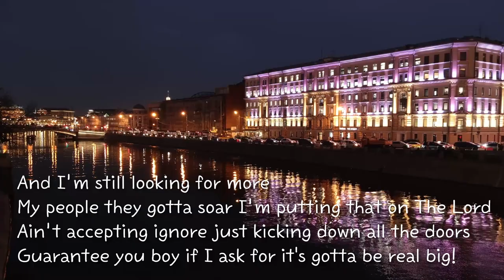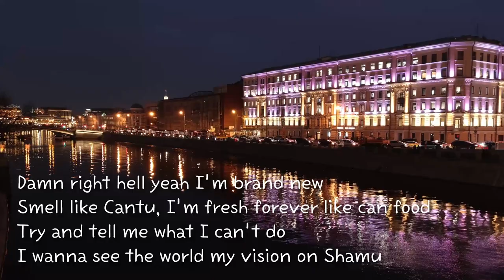[Hiphop] Big - WEARETHEGOOD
🧡❤ Lyrics
Big / WEARETHEGOOD

Yawl think too small I got big dreams
You just starting I’m way ahead at the end scenes
Starting reading and dodging all of the quick schemes
Money like your Spotify boy I got 10 streams!

And I’m still looking for more
My people they gotta soar I’m putting that on The Lord
Ain’t accepting ignore just kicking down all the doors
Guarantee you boy if I ask for it's gotta be real big!

I gotta make it just for my kids
And for they kid’s kids that’s wealth years and years
Promised my brother soon as he out and finished his bid
We finna do  it bigger than anybody ever did

The odds is real big, jobs thats real big
Satan trying a little my God is real big
Stayed up on the grind now the cars is real big
I gotta do it big the only way that I can live

And I promise I’m trying to
Before you count me out homie let me remind you
They was blocking the shine now I think it’s my time to
Careful them dollar signs like lights they’ll blind you

Let me rewind to, back when I was broke and
I couldn’t acquire 2 cents
And now I got 2 rents
They was sleeping on me homie must’ve got too bent
(brrrp) call my phone I be like “Who this”?

Damn right hell yeah I’m brand new
Smell like Cantu, I’m fresh forever like can food
Try and tell me what I can’t do
I wanna see the world my vision on Shamu

That mean I got goals that's real big, foes that’s real big
Your offer too little sorry my soul is real big
Coming into the ring with blows that's real big
I gotta do it big that's the only way I can live

I gotta do it big
Gotta do it big that's the only way to live

To. Someone